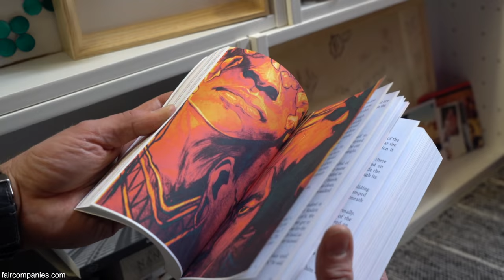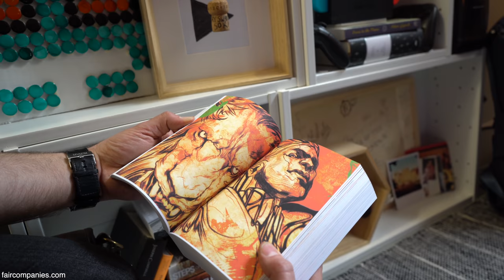Live-work under loft bed in 13m2 Paris micro-studio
When Jay Swanson moved into his 140-square-foot apartment, a former maids’ quarters (“chambre de bonne”) in central Paris, he had already pared down his possessions to two duffle bags in order to live aboard a hospital ship.

Dissatisfied with an old bed and desk that nearly filled the room, the science-fiction-writer-turned-vlogger took advantage of the high ceilings to create an upstairs using an ultra-tall loft bed with enough space to stand underneath and chunky stairs that double as storage drawers.

To turn his bathroom into a hybrid kitchen, he removed the urinal/bidet and replaced it with an induction stovetop and tiny washing machine. He admits midnight runs to the toilet down the hall aren’t always comfortable, but are worth the added space.

When he first moved in in 2017 Paris was his dining room and living room, but in times of Covid, he has had to readjust to being confined to 13 square meters for months on end. He credits his rich creative life - writing (he wrote “the world’s first real-time fantasy blog”) and video editing (he’s made his living with his YouTube channel since 2017) - for expanding any space beyond the four walls.